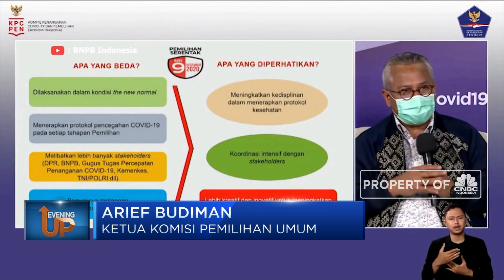Pilkada Serentak, Jangan Abai Protokol Kesehatan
9 Desember 2020 akan dilakukan Pilkada serentak di 270 daerah, namun Pilkada kali ini akan berbeda karena dilaksanakan di tengah pandemi covid-19. Oleh karena itu penting bagi kita semua untuk menerapkan protokol kesehatan agar pilakda dapat berjalan lancara tanpa menimbulkan klaster penularan baru.

Selengkapnya simak informasi berikut